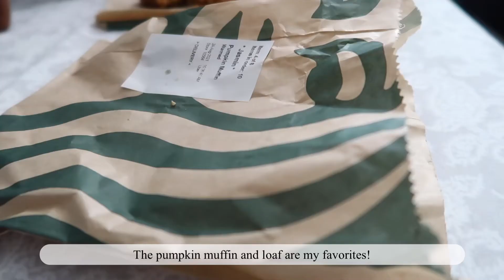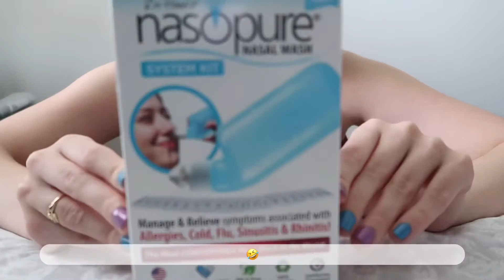Slow Living 😌🍓 Strawberries, Spam Fried Rice, Pumpkin Desserts, & Painting Nails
I ordered groceries yesterday and the strawberries were out of stock… 🥺

“Instead of past, present and future, I'd prefer chocolate, vanilla, and strawberry.” - Ashleigh Brilliant